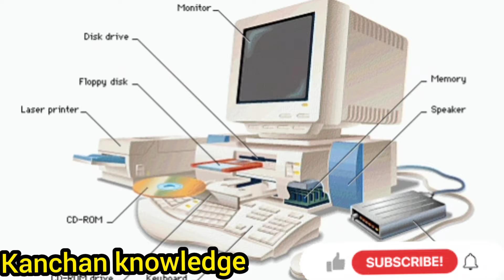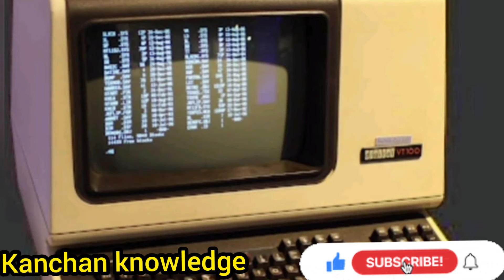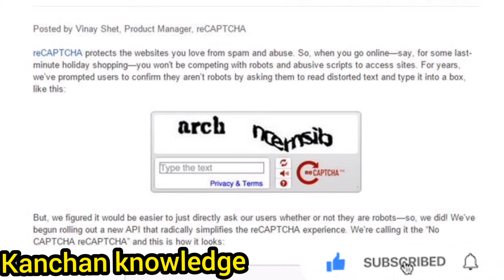कंप्यूटर Facts जो आपको अवश्य जानना चाहिए | Top Computer Facts That You Must Know | Amazing knowledge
In this video, I talked about some of the amazing computer facts that you must know.

Best powerful motivational & inspiring video by kanchan knowledge This is extremely powerful video for those who are struggling in their life.

Motivational video| positive speech| good knowledge | true talk of knowledge| good speech |positive Quito|always energetic

 हमारी इस चैनल पर आपको मोटिवेशनल वीडियो सकारात्मक वीडियो और ज्ञान से रिलेटेड वीडियो मिल जाएंगे
  हमारा उद्देश्य है आपको सही ज्ञान देना  जिंदगी में ऐसी बातें बताना जिसे आप कभी भी  पीछे ना रहे

🙏🙏🙏thankyou🙏🙏🙏